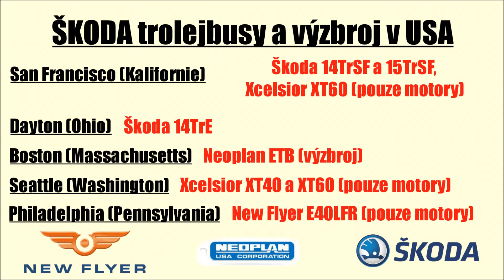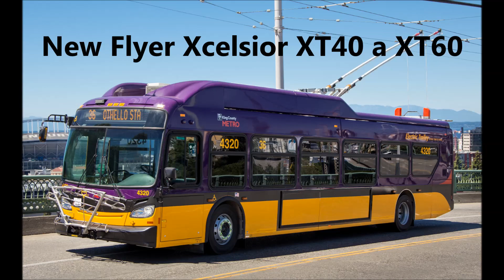ŠKODA trolejbusy v USA / Skoda trolleybuses in USA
Seznam trolejbusů Škoda a trolejbusů se Škoda výzbrojí ve Spojených státech amerických

V seznamu videí U.S. Škoda trolejbusy na tomto kanále jsou použitá videa a další "honorable mentions"